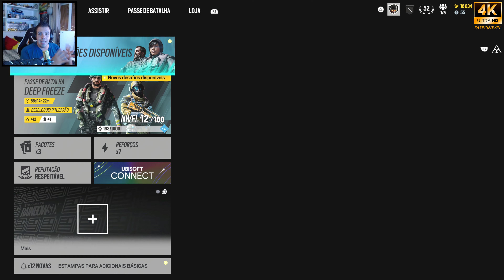[RAINBOWS SIX SIEGE] QUAL MELHOR PERSONAGEM? GLAZ, FUZE, BLITZ BUCK, BLACKBEARD, CAPITAO OU HIBANA?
Salve Galera!!!
►Neste episódio de R6...Detonando o segundo episódio... testaremos os seguintes personagens: GLAZ, FUZE, BLITZ BUCK, BLACKBEARD, CAPITAO OU HIBANA Qual deles é melhor?!?

bora conferir?